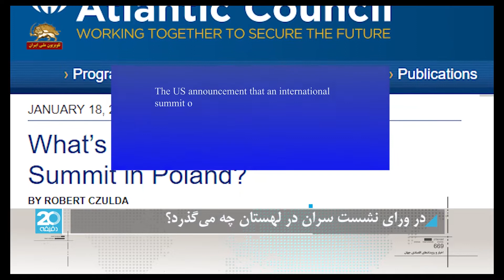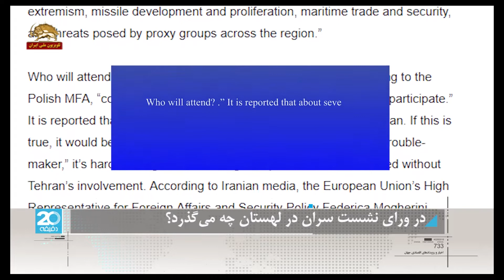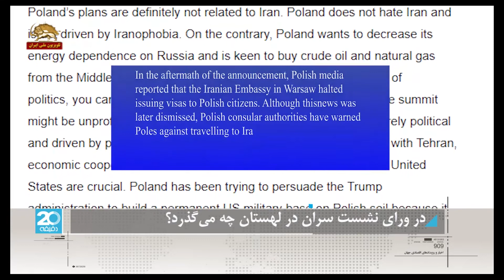در ورای نشست سران در لهستان چه می گذرد؟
در ورای نشست سران در لهستان چیست؟

 اگرچه مایک پمپئو وزیر خارجه آمریکا به روشنی اعلام کرده که هدف از تشکیل اجلاس ورشو تدوین استراتژی جدید آمریکا برای مقابله با افراط گرایی ها و حمایت  رژیم ایران از تروریسم است ولی با این حال سایت آتلانتیک  در مطلبی با عنوان در ورای نشست سران در لهستان چیست؟ به جوانب این اجلاس  می پردازد
برگزاری نشست بین المللی  لهستان، در مورد امنیت و ثبات   خاورمیانه در روزهای سیزدهم و چهاردهم فوریه، در ورشو به عنوان پدیده ای که کسی انتظارش را نداشت ، نه فقط برای ایرانیان بلکه برای لهستانی ها هم، شوک آور بود.

لهستان یکی از متحدان مهم سیاسی و نظامی ایالات متحده است  و شرکت های انرژی لهستانی پس از آنکه دونالد ترامپ از برجام  خارج شد و تحریم ها علیه رژیم ایران  را دوباره اعمال کرد تصمیم گرفتند از ایران خارج شوند .
  برگزاری نشست چند ملیتی درباره خاورمیانه در لهستان باعث شگفتی  ورشو هم  شد .
پومپئو گفته است که این نشست بر روی ثبات و صلح و آزادی و امنیت خاورمیانه متمرکز خواهد بود و برای اطمینان از این است که رژیم ایران  نفوذ بی ثبات کننده ای در خاورمیانه نداشته باشد
وزارت خارجه لهستان در بیانیه ای گفت: "جلسه وزرا  در ورشو  برای کشورهایی است  که از  بی ثباتی در منطقه نگران هستند .
چه کشورهایی در این اجلاس حضور خواهد داشت؟
گزارش شده است که نزدیک به هفتاد کشوربرای شرکت در این اجلاس  دعوت شده اند ، اما از رژیم ایران برای شرکت در ا ین اجلاس دعوت نشده است .
 به گفته رسانه های حکومتی ایران، فدریکا موگرینی به احتمال زیاد در این اجلاس حضور نخواهد داشت " و سطح نمایندگی کشورهای عضو اتحادیه اروپا برای شرکت در این اجلاس ، هنوز مشخص نشده است .
در پی اعلام اجلاس ورشو ، بنا به گزارش رسانه های لهستانی ، سفارت ایران در ورشو صدور ویزا به شهروندان لهستانی را  متوقف کرد . اگرچه این خبر بعداً برداشته شد، مقامات کنسولی لهستان به لهستانی ها در مورد سفر به ایران ، هشدار داده اند و به آنها گفته اند که ممکن است پس از ورود به تهران، ویزای خود را در فرودگاه دریافت نکنند.
اگرچه ورشو خواستار روابط خوب با تهران است، اما همکاری اقتصادی اش  با ایران در حداقل ممکن است، در حالی که روابط نزدیک با ایالات متحده  برایش بسیار مهم و حیاتی است
 لهستان تلاش کرده  تا به خواسته دولت ترامپ برای ساختن یک پایگاه دائمی نظامی آمریکایی در خاک لهستان پاسخ مثبت بدهد .
 بر اساس تصمیم گیرندگان لهستانی، این اقدام  بازدارنده قویتری، علیه روسیه بعنوان بزرگترین چالش لهستان است ،
این منطق اصلی میزبانی اجلاس سران ورشو است و اکنون لهستان برای خوشایند کاخ سفید حاضر به پرداخت هزینه های روابط پرتنش با ایران شده است .